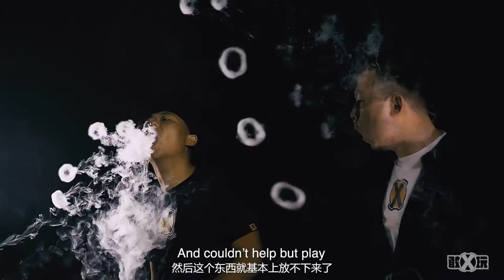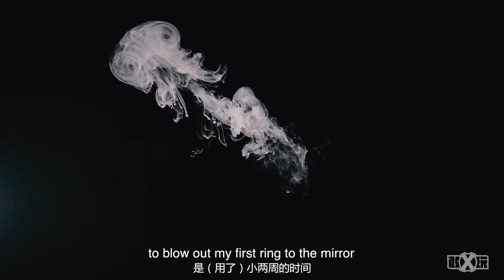People Are Awesome! Amazing vape tricks that make you addicted | iDareX Player 12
Now vape is the most hip toy for trendsetters，which transforms steam just like magic！iDareX Players ——MUMUVape will show you the highest level of blowing clouds. Doing Jellyfish, rings, Tornado and more! The awesome freestyle vaping makes them the Steam Magician！

Official Accounts: idarex
App& Android Store : iDareX